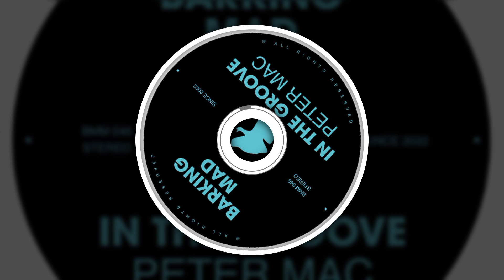Peter Mac - In The Groove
If you appreciate the work of Electronic Music Folder, please help us constantly improve the quality of content through the SUPER THANKS button 🫶🏻!

If I have one of your tracks up here that you wish to be removed then please private message me. ***